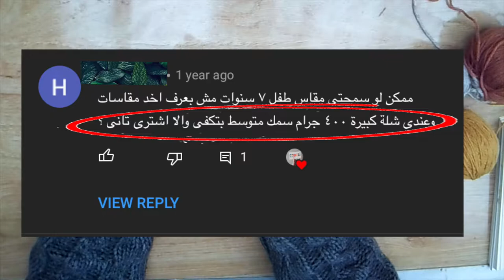أزاي أقدر كمية الخيط لأي مشروع /الفكرةالتاسعة / crystal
السلام عليكم ... اتمني لكم مساء جميل
فكرة النهاردة بسيطة جدا اعرفي في الفيديو دا معلومات بسيطة عن كمية الخيوط المناسبة  لكل مشروع  في الكروشية التونسي

بلوفرات وكوفيات
او من خلال امازون من هنا
ابر كروشية تونسي